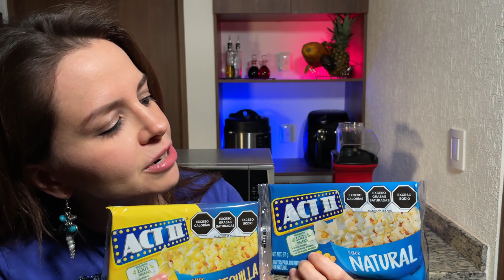Cual es la MEJOR manera de hacer palomitas de maiz?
La mejor manera de hacer PALOMITASconaire sin aceite Maquina HamiltonBeach 73400 o ACT II Microondas 🍿

VAMOS A HACER PALOMITAS!!!

Vamos a averiguar de una vez por todas, si es más rápido, más fácil y más económico hacer palomitas en una máquina para hacer palomitasdemaizSALUDABLES con aire (sin aceite) de la marca Hamilton Beach modelo 73400 o en un horno de microondas con las palomitas Act II.

Mates del ahorro :

Costo de Bolsa de Maíz palomero que equivale a 8 bolsas de palomitas de microondas =$17 pesos mexicanos

Costo de Bolsa de palomitas de microondas= $12 pesos mexicanos

Entonces 12-(17/8) ≈ $10 MXN

Entonces recuperas el costo de la maquina para hacer palomitas después de 60 usos!

Herramientas que usé ►

MAQUINA PARA HACER PALOMITAS HAMILTON BEACH 73400 PALOMITERA

HORNO DE MICROONDAS GE Ge JES70SE

¡Escríbanme qué les pareció y cómo preparan sus palomitas!

Ciao!
Sofi Morales